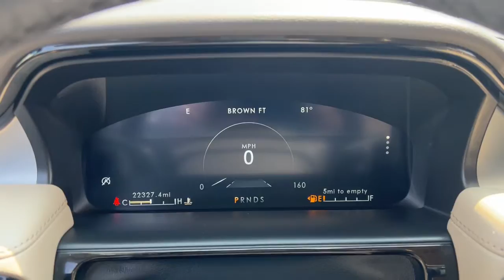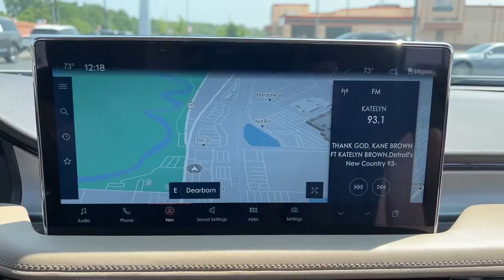2021 Lincoln Nautilus Dearborn, Dearborn Heights, Allen Park, Westland, Garden city 230233A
White Used 2021 Lincoln Nautilus Standard available in 21531 Michigan Avenue, Dearborn, Michigan at Jack Demmer Lincoln. Servicing the Dearborn, Dearborn Heights, Allen Park, Westland, Garden City, MI area.

2021 Lincoln Nautilus Standard - Stock#: 230233A

2021 Lincoln Nautilus Certified. Lincoln Certified Pre-Owned Details:brbr  * Warranty Deductible: $100br  * Roadside Assistancebr  * Limited Warranty: 72 Month/100000 Mile (whichever comes first) from original in-service datebr  * Transferable Warrantybr  * Vehicle Historybr  * 200 Point Inspectionbr  * Includes Car Rental and Trip Interruption ReimbursementbrbrCARFAX One-Owner. Clean CARFAX. Equipment Group 101A Heated Leather Trimmed Captain Seats Premium Leather-Wrapped Steering Wheel Radio: AM/FM w/Navigation SYNC 4 w/Enhanced Voice Recognition Universal Garage Door Opener Wheels: 18 Prem Painted Bright Machined Aluminum.